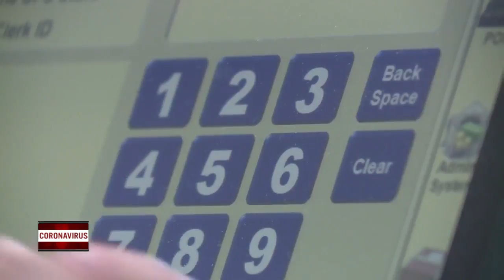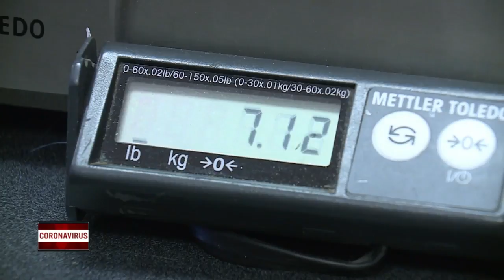We're Open: UPS